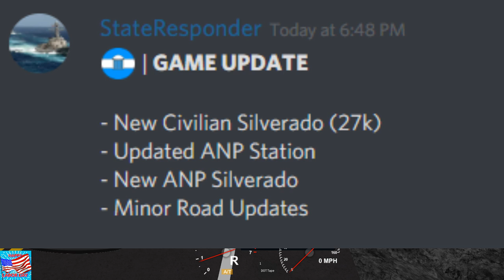Aigio Department of Transportation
Playing Aigio!